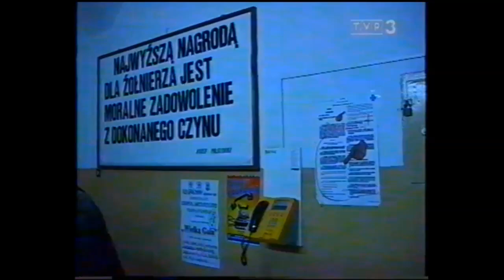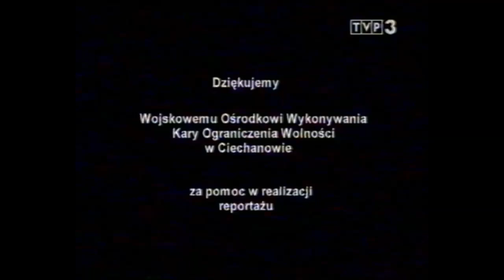KOMPANIA KARNA CIECHANÓW